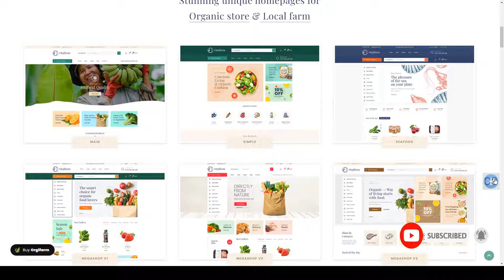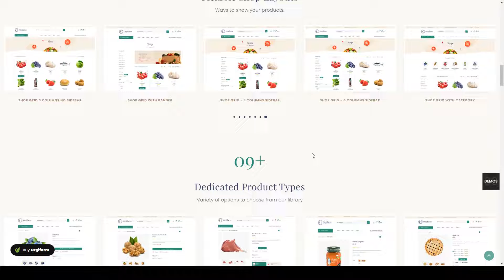Orgifarm - An Organic Store WordPress Theme shop online woocommerce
Columns 4+

 Layout Responsive